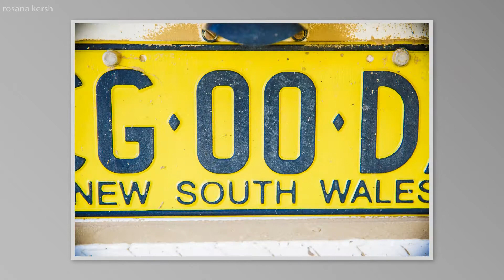Rosana kersh photography FOLIO